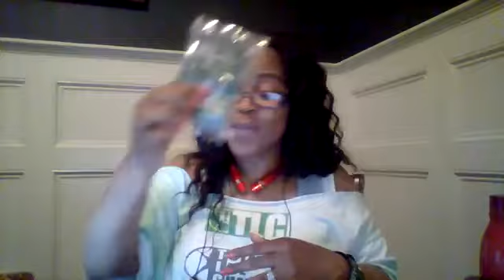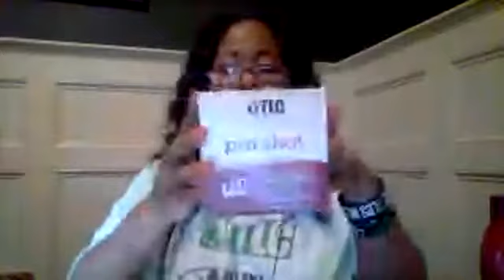Tonya Scott product review